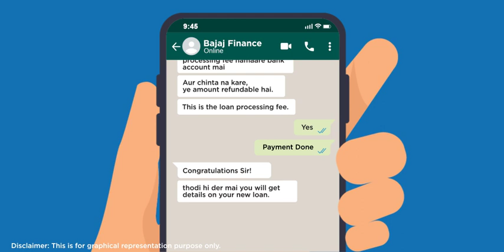Bajaj Finance SavdhaanRaheinSafeRahein | Fraud Scenarios on Loan Scam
It's scary how these fraudsters can lure an innocent person with their tactics. We hope Nadaan Ji's situation has been an eye-opener. Don't let these fraudsters gain access to your hard-earned money and your sensitive information. Remember these quick tips to stay alert and safe at all times.

1. NEVER share your personal/confidential information with anyone. Bajaj Finance or its representatives never ask for your details over phone/email/SMS/WhatsApp or via any social media platforms

2. NEVER respond to unsolicited offers from anyone without verifying the facts

3. NEVER pay any upfront payment to fraudsters approaching you on the pretext of facilitating loans

4. Refrain from downloading any third-party mobile apps or documents from any clickbait links

5. Beware of fake company profiles created on social media platforms

6.

To know more about ways to safeguard yourself from financial frauds

Savdhaan Rahein. Safe Rahein.

Make sure you stay updated by following us on social media.